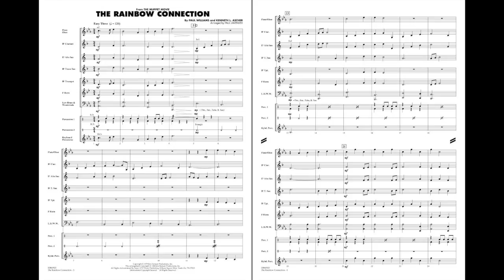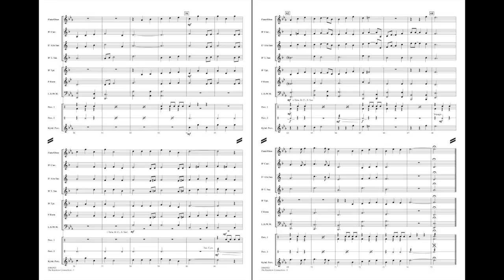Rainbow Connection arranged by Paul Lavender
Performer Level - Grade 1
Kermit's memorable tune is a nice study in 3/4 for first year players.
HL00860922
HL00860923